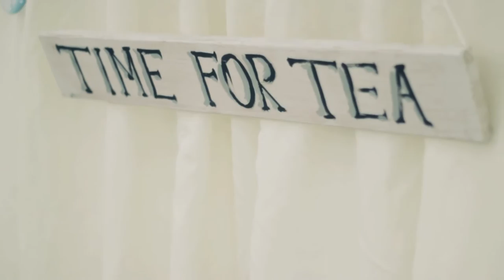Chris and Lyndsey - HD Wedding Video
Chris and Lyndsey get married, 14th July, 2012, Coleshill.